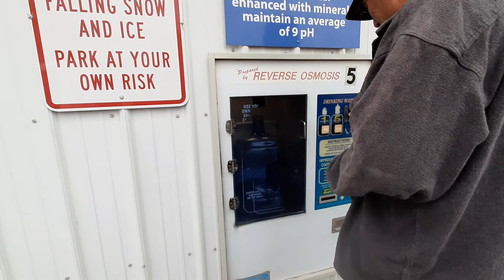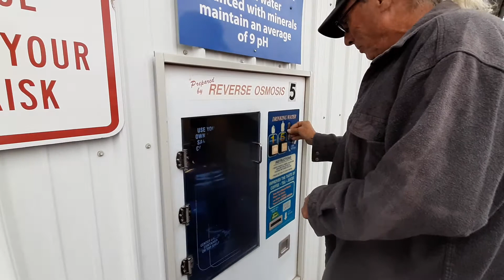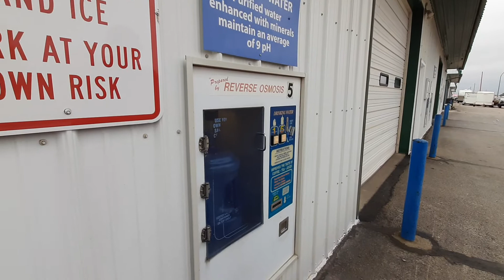Getting Water in Wyoming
Just us filling our water jugs and speaking about Wyoming